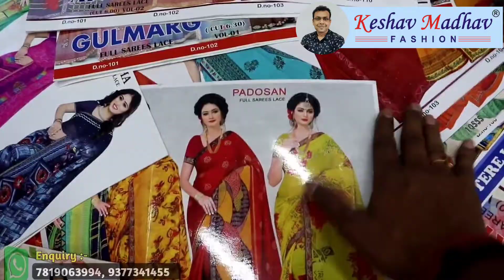Surat Wholesale Market! Best Brand In Surat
MY ADDRESS:-

KESHAV MADHAV FASHION
A-4030,LIFT NO-7,SECOND FLOOR
RAGHUKUL MARKET
RING ROAD,SURAT-395002

keshav madhav fashion
keshav madhav fashion surat
biggest saree manufecturer in surat
chepest saree manufecturer in surat
saree supplier in surat
best saree supplier
best saree manufecturer
best saree wholaseler
saree factory in surat
big saree factory in surat
printed saree manufecturer in surat
synthetics saree manufecturer in surat
surat saree market
all type saree manufectuer
surat wholesale market
amazzing saree factory
kapra kaha se kharide
surat se maal kaise mangaye
surat me kisse maal kharide